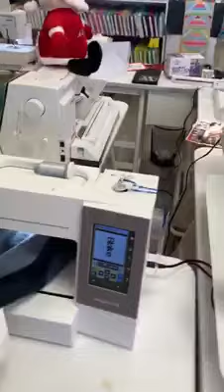Watch the Janome 550E in Action at Wish Upon A Quilt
Watch Costa demonstrate our Janome 550E at Wish Upon A Quilt